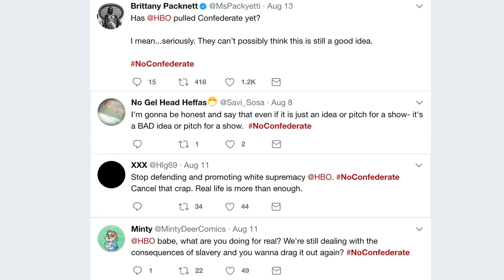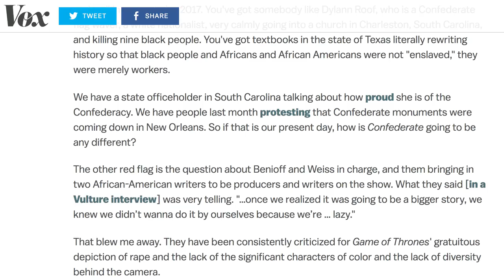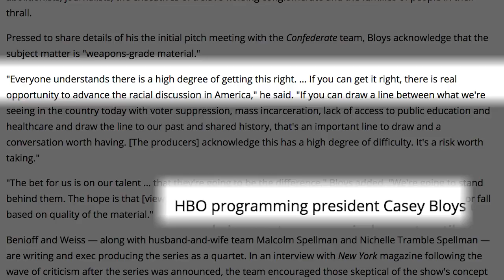Is HBO's Confederate a Lost Cause? | We the Internet TV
The NoConfederate campaign is calling for HBO to cancel its new TV show Confederate, which imagines what would have happened if the Confederacy won the Civil War. Do you think HBO should cancel it?

HBO has announced a new series called Confederate to be produced by Game of Thrones showrunners David Benioff and D.B. Weiss with Nichelle Tramble Spellman and Malcom Spellman. Although the show has not been shot or even written yet, it's already come under heavy criticism. April Reign, the creator of the OscarsSoWhite hashtag campaign, has helped created NoConfederate, a campaign designed to get HBO to cancel plans for the show. She argues that it is insensitive to the real people of color who still experience racism. Other activists like Ta-Nehisi Coates and Roxane Gay have joined the chorus, with Gay calling Confederate "Slavery Fan Fiction."

On the other hand, they are judging a TV show before it has even been written. The Spellmans are both black, and there's little indication the show is intended to glorify the Confederacy. Are the activists simply censoring art and denying artists the opportunity to explore a controversial topic? Why is a campaign to cancel it necessary - shouldn't people be free to watch what interests them? Or not watch?

MPI Credits:

Executive Producers: Maurice Black, Lou Perez, Erin O’Connor, & Rob Pfaltzgraff
Creative Director: Erin O'Connor
Head Writer: Lou Perez
Creative Producer, Marketing: Lana Link
Marketing: Toby Muresianu